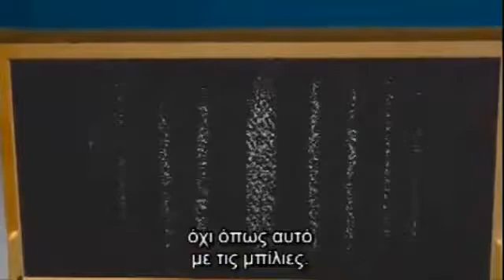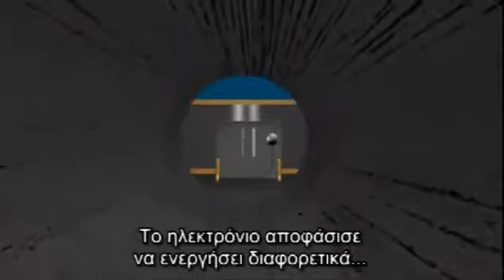Το πείραμα της διπλής σχισμής. Double slit eperiment.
Το πείραμα των δύο σχισμών (γνωστό και ως πείραμα του Γιανγκ) είναι μια επίδειξη πως τα σωματίδια, είτε ύλης (πχ. ηλεκτρόνια) είτε ηλεκτρομαγνητικής ακτινοβολίας (φωτόνια), είναι ικανό να εκδηλώσουν σωματιδιακή και κυματική συμπεριφορά. Το πείραμα αυτό πραγματοποιήθηκε για πρώτη φορά από τον Άγγλο φυσικό Thomas Yang στις αρχές της δεκαετίας του 1800. Το πείραμα από τον Γιανγκ έγινε με φως και έπεισε, την εποχή εκείνη, πως η πρόταση του Ισαάκ Νεύτωνα ότι το φως διαθέτει σωματιδιακή φύση ήταν λανθασμένη. Έκτοτε το πείραμα επαναλήφθηκε με όλο και μεγαλύτερη λεπτομέρεια και παραλλαγές και δείχνει πλέον πως το φως εμφανίζει δύο φύσεις, και σωματιδιακή και κυματική, καθώς και ότι τα σωματίδια της ύλης εμφανίζουν κι αυτά κυματικές ιδιότητες.